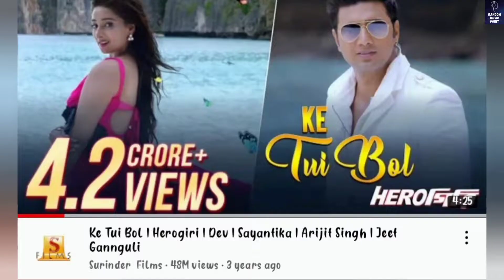ভারতীয় বাংলা সিনেমার সেরা গানগুলো। The best songs of Indian Bengali cinema. RMP